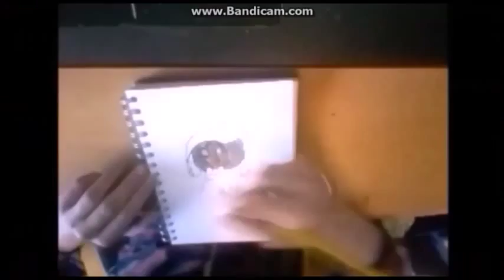Blocking dead Part 1